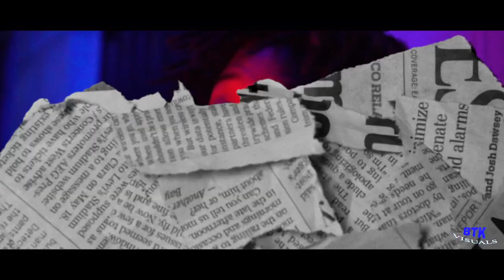FHB - Let’s Go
Socials @Forevereeko & @Foreverk.b

Video Shot by @BtKZae on Instagram

New Single Let’s go out on all Platforms

Forever is a group of talented individuals Leading the music side of things, The Duo Reeko & KB are taking off fast this year with new Hit Single Like “F**k” it & many others !